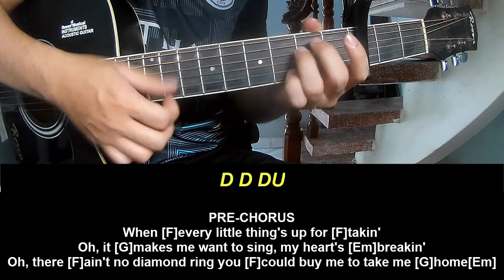Guitar Tutorial With Song Maggie Rogers Sick Of Dreaming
Today, I will share with you Guitar Tutorial With Song Maggie Rogers Sick Of Dreaming